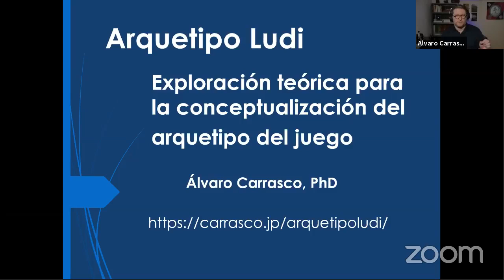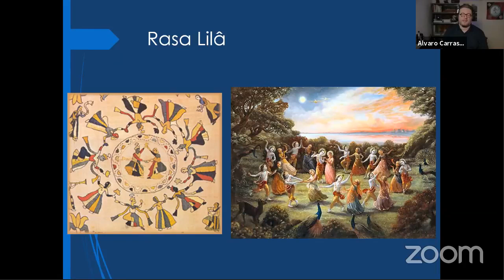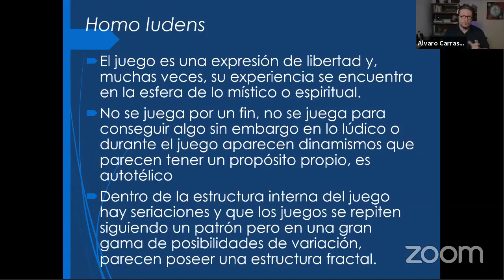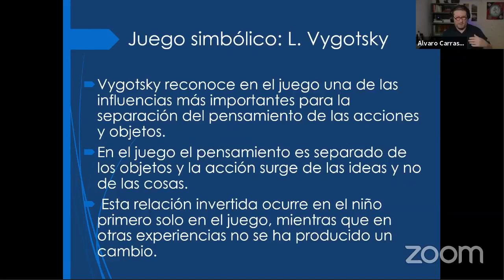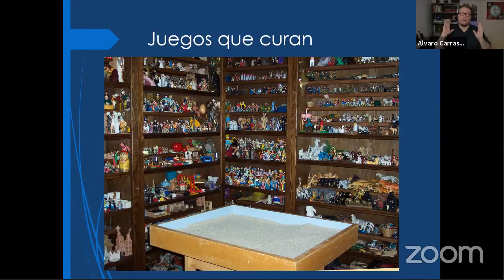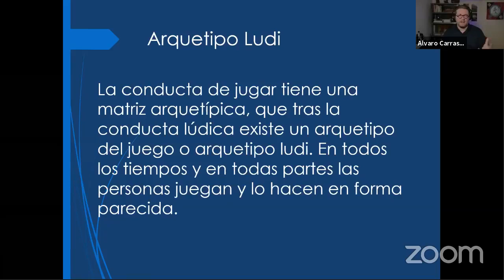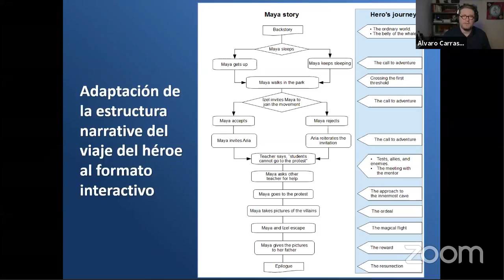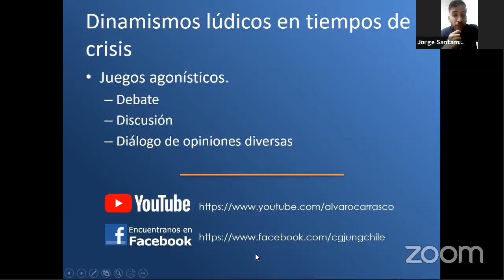Entrevista # 036. Álvaro Carrasco (Chile/Japón). El arquetipo Ludi en la Pandemia